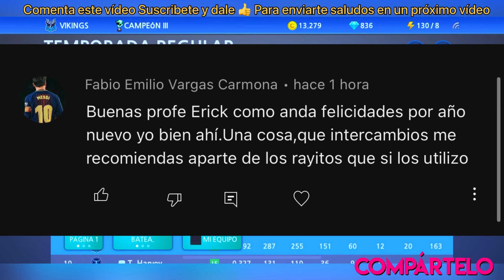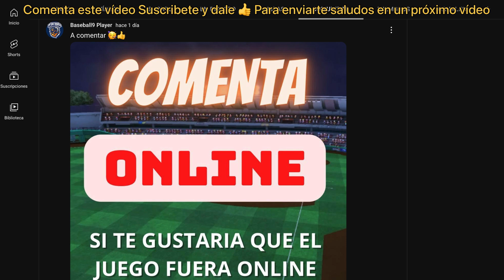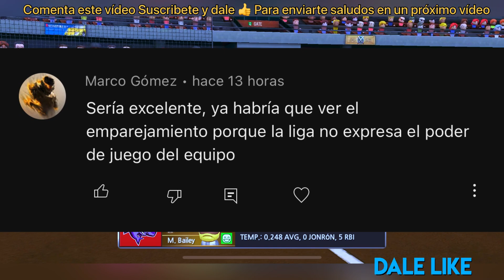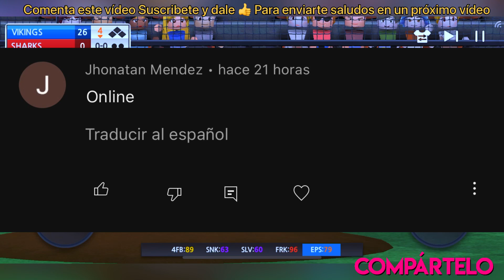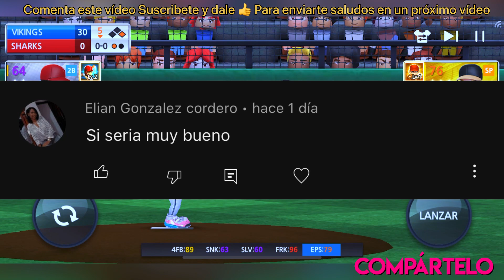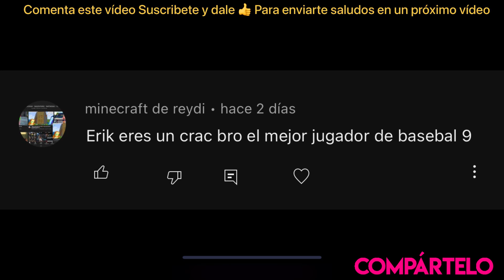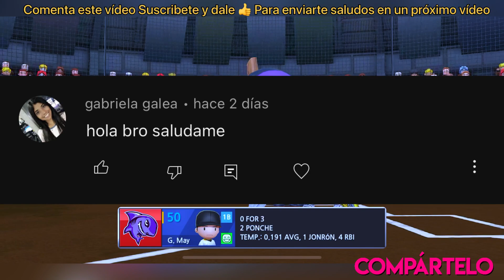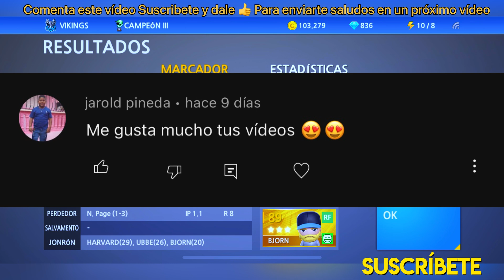✅ BASEBALL 9 LO MÁS RECIENTE 2023 TIPS TRUCOS RECOMENDACIONES JONRON CON BASES LLENAS NO HIT NO RUN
- - COMPARTE Y COMENTA ESTE VIDEO

                                                   🔻 RECOMENDACIONES 🔻
1. Adquiere Dominios desde 1€ + 2 Meses de Hosting gratis
2. Compra y Vende tus Criptomonedas con tu moneda LOCAL